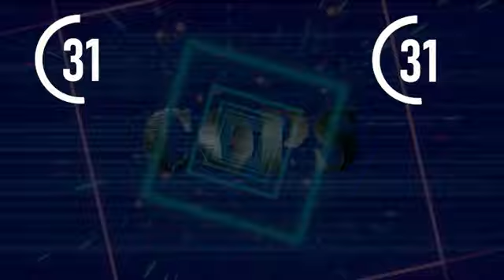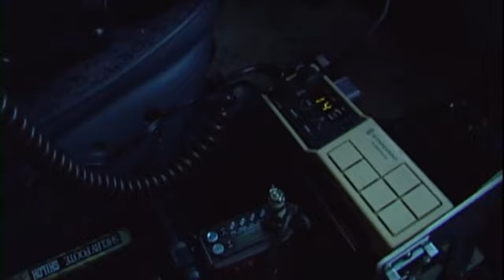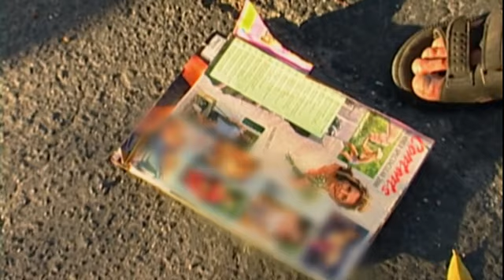[New] COPS 2023 🎬🎬🎬 COPS New Full Season 🎬🎬🎬 COPS TV